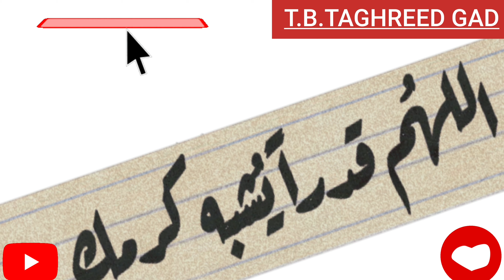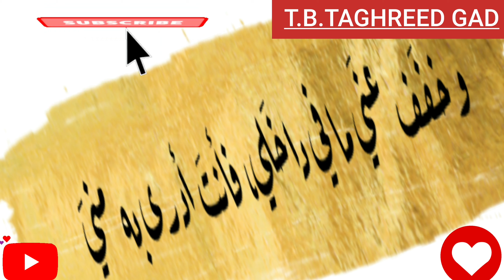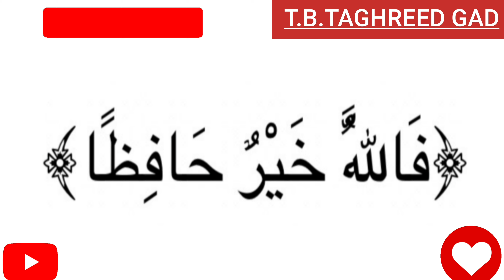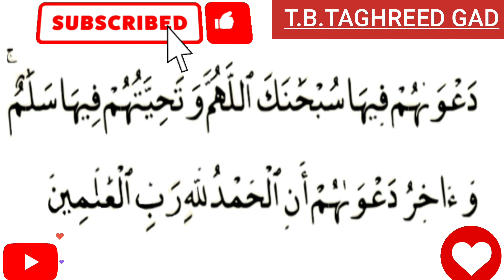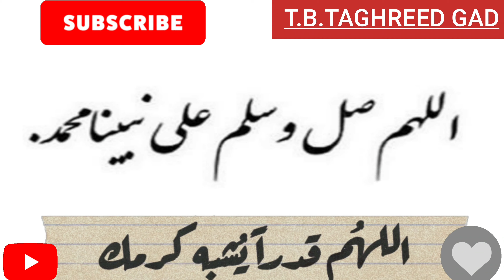دعاء الشفاء العاجل للمريض من جميع الأمراض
دعاء_الشفاء_العاجل_للمريض_من_جميع الأمراض والأسقام بأمر الله تعالى .
دعاء الشفاء العاجل للمريض

يا إلهي، اسمك شفائي، وذكرك دوائي، وقربك رجائي، وحبّك مؤنسي، ورحمتك طبيبي ومعيني في الدّنيا والآخرة، وإنّك أنت المعطي العليم الحكيم. اللهم يا مسهّل الشديد، ويا مليّن الحديد، ويا منجز الوعيد، أخرج مرضانا ومرضى المسلمين من حلق الضيق إلى أوسع الطريق، بك أدفع عن المسلمين ما لا يطيقون، ولا حول ولا قوة إلا بالله العلي العظيم.
اللهمّ إنّي أسألك من عظيم لطفك وكرمك وسترك الجميل أن تشفيه وتمدّه بالصحّة والعافية. اللهم إنا نسألك بأسمائك الحسنى وبصفاتك العلا وبرحمتك التي وسعت كلّ شيء، أن تمنّ علينا بالشفاء العاجل، وألّا تدع فينا جرحًا إلّا داويته، ولا ألمًا إلا سكنته، ولا مرضًا إلا شفيته، وألبسنا ثوب الصحة والعافية عاجلًا غير آجل، وشافِنا وعافِنا واعف عنا، واشملنا بعطفك ومغفرتك، وتولّنا برحمتك يا أرحم الراحمين
إلهي أذهب البأس ربّ النّاس، اشف وأنت الشّافي، لا شفاء إلا شفاؤك، شفاءً لا يغادر سقمًا، أذهب البأس ربّ النّاس، بيدك الشّفاء، لا كاشف له إلّا أنت يارب العالمين، اللهم إنّي أسألك من عظيم لطفك وكرمك وسترك الجميل، أن تشفيه وتمدّه بالصحّة والعافية، لا ملجأ ولا منجا منك إلّا إليك، إنّك على كلّ شيءٍ قدير. أسأل الله العظيم ربّ العرش العظيم أن يشفيك.
اللهمّ إنّا نسألك بكلّ اسمٍ لك أن تشفيه. يا إلهي، اسمك شفائي، وذكرك دوائي، وقربك رجائي، وحبّك مؤنسي، ورحمتك طبيبي ومعيني في الدّنيا والآخرة، وإنّك أنت المعطي العليم الحكيم. أسألك اللهم أن تشفيه، لا ضر إلا ضرك، ولا نفع إلا نفعك، ولا ابتلاء إلا ابتلاؤك، ولا معافاة إلا معافاتك، أنت الحي القيوم.
بسم الله أرقي نفسي من كلّ شيء يؤذيني، ومن شر كلّ نفس أو عين حاسد، بسم الله أرقي نفسي الله يشفيني، ما شاء الله كان، وما لم يشأ لم يكن، ولا حول ولا قوة إلّا بالله، أسأل الله العظيم رب العرش العظيم أن يشفيك ويشفي مرضى المسلمين.
اللهم بعدد من سجد وشكر، نسألك أن تشفي كل مريض شفاءً لا يغادر سقمًا، وتعوضهم خيرًا عن كل لحظة وجع وألم، اللهم رد كل مريض إلى أهله سالمًا معافًا من كل أذى أو ضر.
 اللهمَّ عافِني في بدني، اللهمَّ عافِني في سمعي، اللهمَّ عافِني في بصري
3- أعوذُ بكلماتِ اللهِ التامةِ، من كلِّ شيطانٍ وهامَّةٍ، ومن كلِّ عينٍ لامَّةٍ.
4- بسمِ اللهِ أرقيكَ من كلِّ شيٍء يُؤذيكَ من شرِّ كل نفسٍ أو عينِ حاسدٍ اللهُ يشفيكَ بسمِ اللهِ أَرْقِيكَ.
5- اللهم إنا نسألك بأسمائك الحسنى وبصفاتك العلا وبرحمتك التي وسعت كلّ شيء، أن تمنّ علينا بالشفاء العاجل، وألّا تدع فينا جرحاً إلّا داويته، ولا ألماً إلا سكنته، ولا مرضاً إلا شفيته
ربّ إنّي مسّني الضرّ وأنت أرحم الرّاحمين رب انى مسنى الضر وأنت أرحم الراحمين ربى انى مسنى الضر وأنت أرحم الراحمين
8- يا كاشف الهم، يا مُفرج الكرب، يا مُجيب دعوة المُضطرين. اللهمّ ألبسه ثوب الصحّة والعافية عاجلاً غير آجل يا أرحم الراحمين.
9- اللهمّ اشفه، اللهمّ اشفه، اللهمّ اشفه، اللهمّ آمين. بسم الله أرقيك من وساوس الصّدر وشتات الأمر، من الأمراض والأوهام، ومن نزغات الشّيطان ومن الأسقام، ومن الكوابيس ومن مزعجات الأحلام
اللهم إني أسألك بأن لك الحمد، لا إله إلا أنت المنان بديع السماوات والأرض، يا ذا الجلال والإكرام يا حي يا قيوم إني أسألك شفاءً لا يغادر سقما
ربنا الله الذي في السماء تقدّس اسمك، أمرك في السماء والأرض، كما رحمتك في السماء اجعل رحمتك في الأرض، اغفر لنا حوبنا وخطايانا، أنت رب الطيّبين، أنزل رحمةً من رحمتك وشفاءً من شفائك على هذا الوجع فيبرأ.
١: أعوذ بالله وقدرته من شر ما أجد وأُحاذر"
٢: أعوذ بالله وقدرته من شر ما أجد وأُحاذر"
٣: أعوذ بالله وقدرته من شر ما أجد وأُحاذر"
٤: أعوذ بالله وقدرته من شر ما أجد وأُحاذر"
٥: أعوذ بالله وقدرته من شر ما أجد وأُحاذر"
٦: أعوذ بالله وقدرته من شر ما أجد وأُحاذر"
٧: أعوذ بالله وقدرته من شر ما أجد وأُحاذر"  أعوذُ بكلماتِ اللهِ التاماتِ التي لا يُجاوزُهنَّ برٌّ ولا فاجرٌ من شرِّ ما خلق وذرأَ وبرأَ ومن شرِّ ما ينزلُ من السماءِ ومن شرِّ ما يعرجُ فيها ومن شرِّ ما ذرأ في الأرضِ ومن شرِّ ما يخرجُ منها ومن شرِّ فتَنِ الليلِ والنهارِ ومن شرِّ كلِّ طارقٍ إلّا طارقاً يطرقُ بخيرٍ يا رحمنُ
أعوذُ بِكلماتِ اللَّهِ التَّامَّة من غضبِه وعقابِه وشرِّ عبادِه ومن همزاتِ الشَّياطينِ وأن يحضرونِ
أعوذُ بِكلماتِ اللَّهِ التَّامَّة من غضبِه وعقابِه وشرِّ عبادِه ومن همزاتِ الشَّياطينِ وأن يحضرونِ. بسمِ اللهِ أرقي نفسي من كلِّ شيٍء يُؤذيني من شرِّ كل نفسٍ أو عينِ حاسدٍ اللهُ يشفيني بسمِ اللهِ أَرْقِيني. أسألُ اللهَ العظيمَ ربَّ العرشِ العظيمِ أنْ يَشفيَني
٢أسألُ اللهَ العظيمَ ربَّ العرشِ العظيمِ أنْ يَشفيَني.
٣أسألُ اللهَ العظيمَ ربَّ العرشِ العظيمِ أنْ يَشفيَني.
٤أسألُ اللهَ العظيمَ ربَّ العرشِ العظيمِ أنْ يَشفيَني.
٥أسألُ اللهَ العظيمَ ربَّ العرشِ العظيمِ أنْ يَشفيَني.
٦أسألُ اللهَ العظيمَ ربَّ العرشِ العظيمِ أنْ يَشفيَني.
٧أسألُ اللهَ العظيمَ ربَّ العرشِ العظيمِ أنْ يَشفيَني.
امين يارب العالمين ربنا يشفينا ويشفى كل مريض ويعافينا ويعافى كل مريض يارب امين يارب العالمين
اللهم صل وسلم وبارك على سيدنا محمد وعلى آله وصحبه وسلم تسليما كثيرا صلاة تنحل بها العقد وتنفرج بها الكرب وتقضى بها الحوائج وتنال بها الرغائب وحسن الخواتم استغفرك ربي واتوب اليك عدد خلقك ورضا نفسك وزنة عرشك ومداد كلماتك عدد ما كان وعدد ما يكون وعدد الحركات والسكون الحمد لله رب العالمين